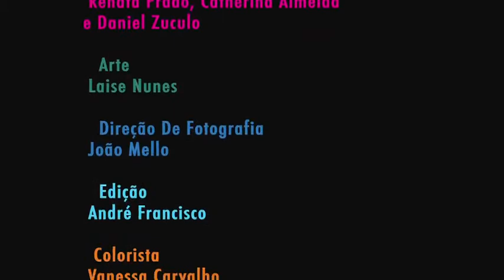QUEM SEMEIA VENTOS, COLHE TEMPESTADES.